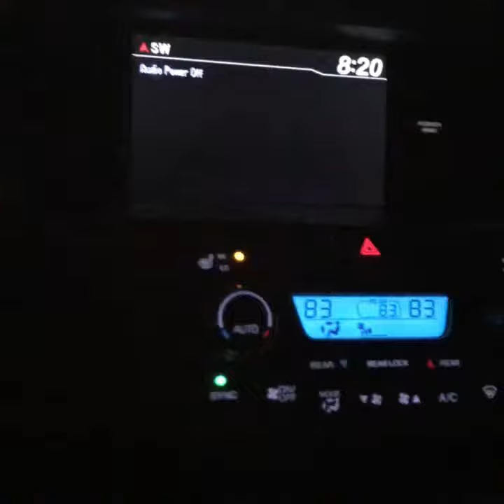NEW ICO STARTING JANUARY 6, 2018! THIS ONE IS UNIQUE GUYS!!